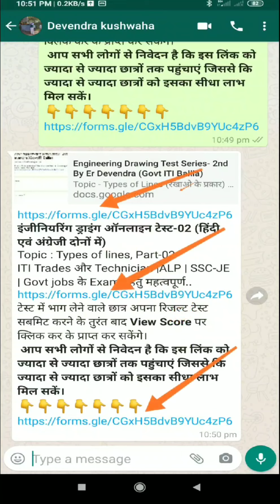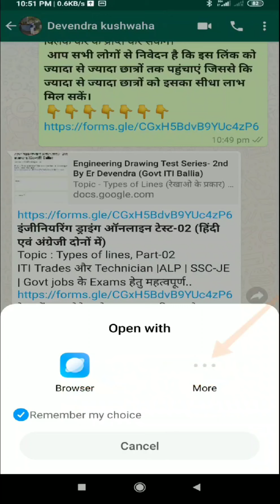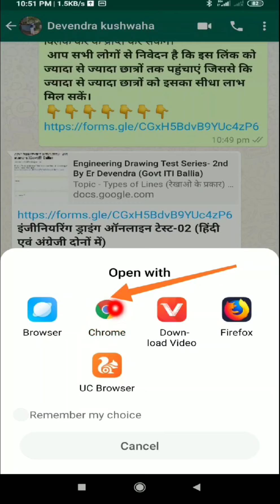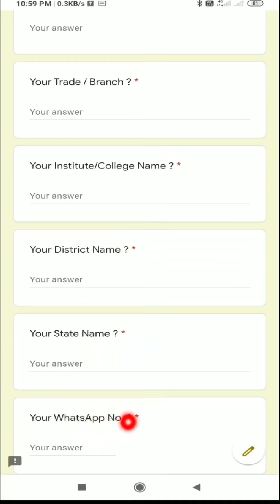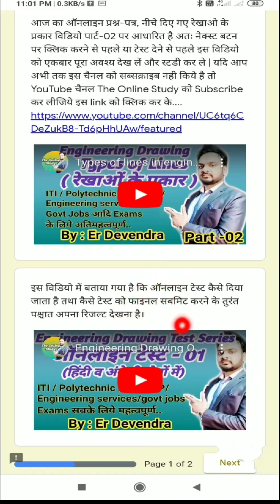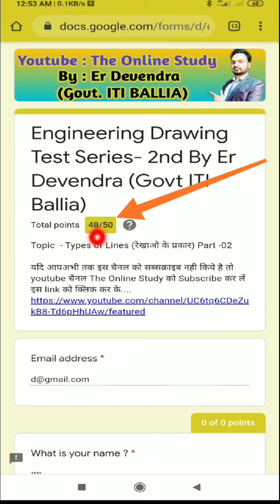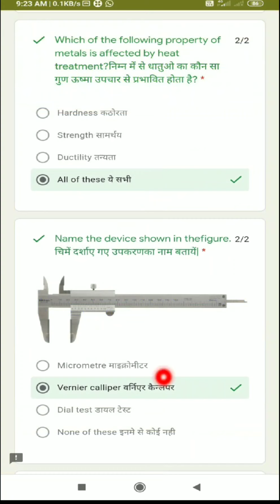Online Test- 02 | Engineering Drawing Online Test Series in Hindi and English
The Online Study By Er Devendra Sir
इंजीनियरिंग ड्राइंग ऑनलाइन टेस्ट (In Hindi)
TEST -02
Test Topic : Types of lines part- 02
ऑनलाइन टेस्ट शुरू करने के लिए नीचे दिए गये लिंक को टच / क्लिक कीजिए
जिसमें भाग लेने वाले छात्र अपना रिजल्ट टेस्ट सबमिट करने के तुरंत बाद View Score पर क्लिक कर के प्राप्त कर सकेंगे।
आप सभी लोगों से निवेदन है कि इस लिंक को ज्यादा से ज्यादा छात्रों तक पहुंचाएं जिससे कि ज्यादा से ज्यादा छात्रों को इसका सीधा लाभ मिल सकें।